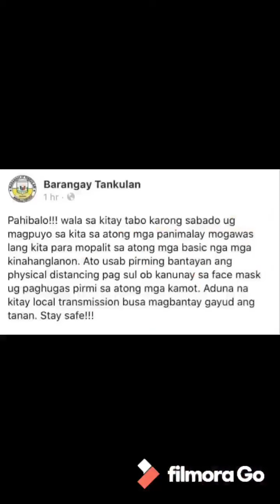WALAY TABO SA MANOLO KARON SABADO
Kani nga information atong angay i CHISMIS sa atong mga silingan... Pls share guys para ma aware ug para dili nata mahinayak!